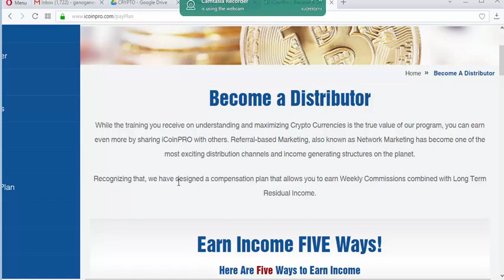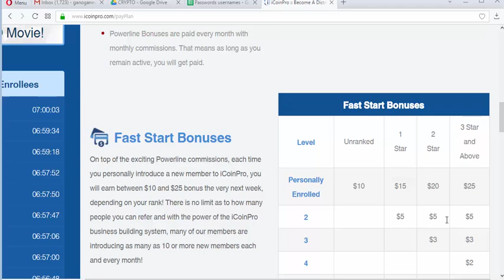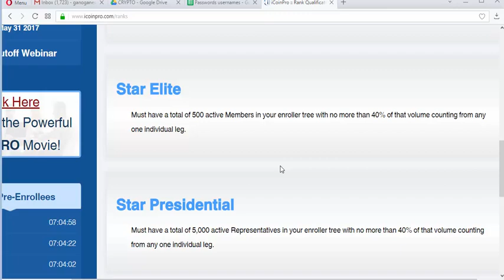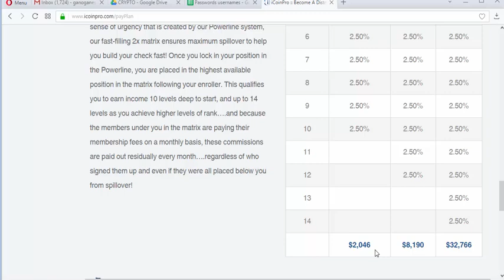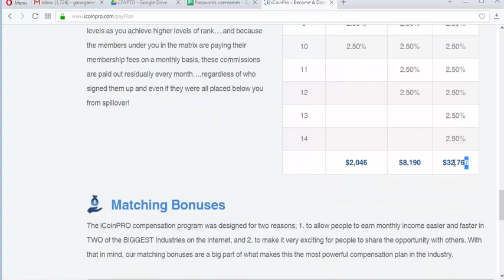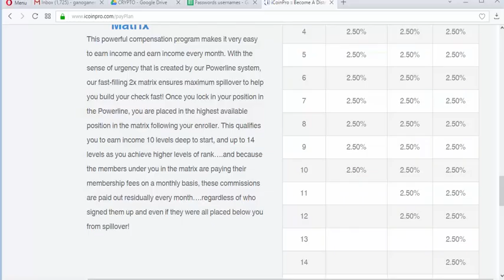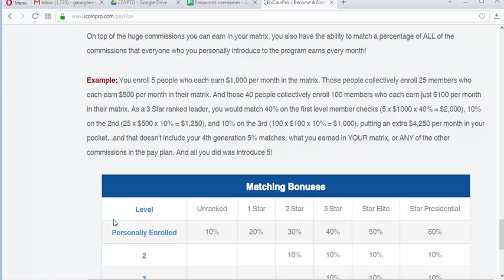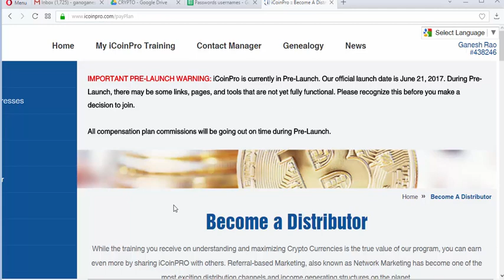ICOIN PRO HINDI PRESENTATION